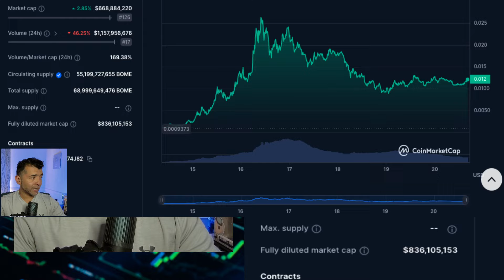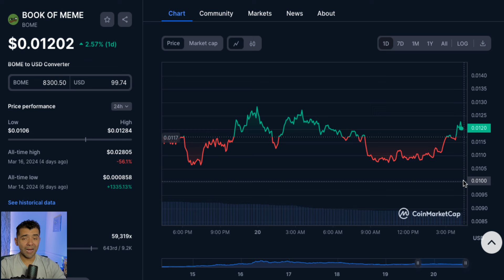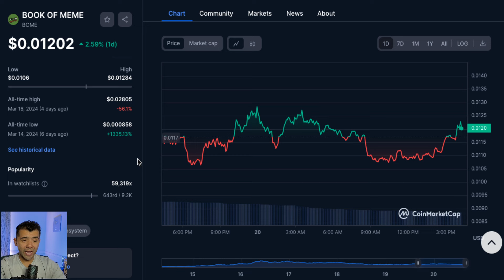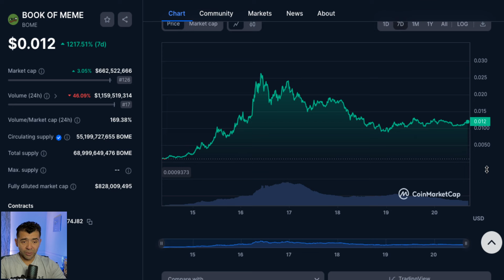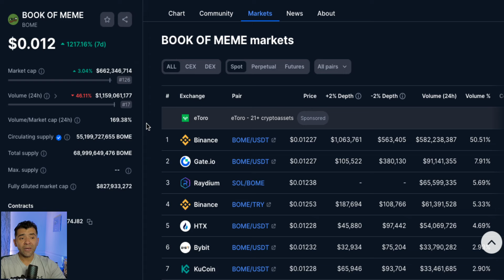Book of MEME Coin POSIBLE $1? Mira el Video HOLD